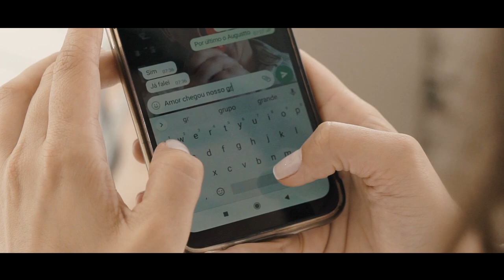Trailer Casamento em fazenda da Aline e Thiago - Higor Teles Filmes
"O casamento é o momento em que duas almas se unem em um vínculo eterno, uma celebração do amor que transcende as palavras e mergulha profundamente nos corações. É a promessa solene de caminhar juntos, de mãos dadas, pela estrada da vida, independentemente dos altos e baixos que possam surgir."